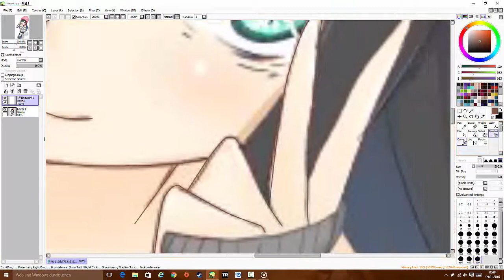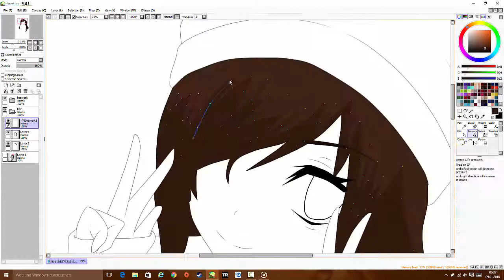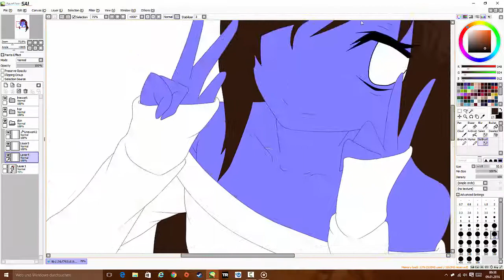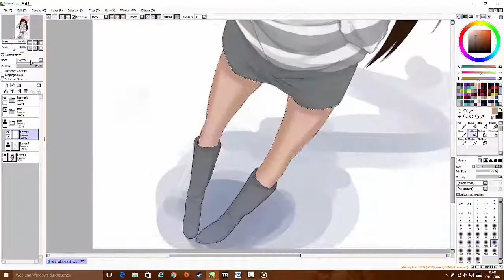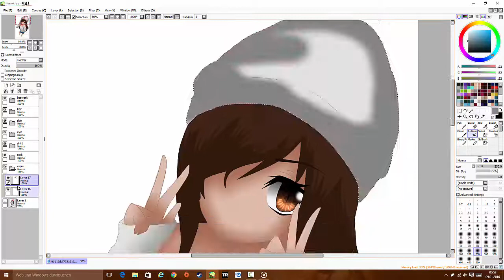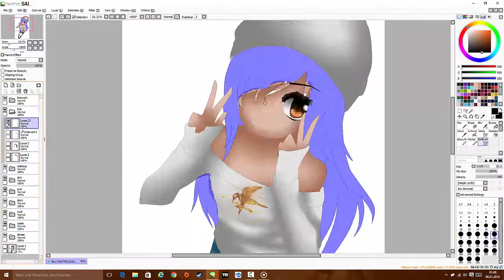Real Paint[SP]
Song: Celldweller-Solaris